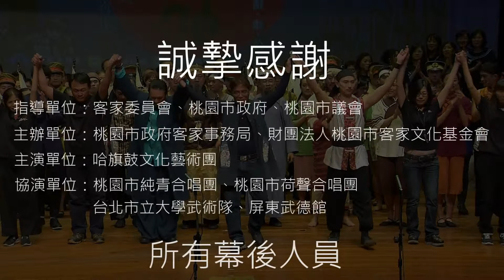1110第二場公演精簡版